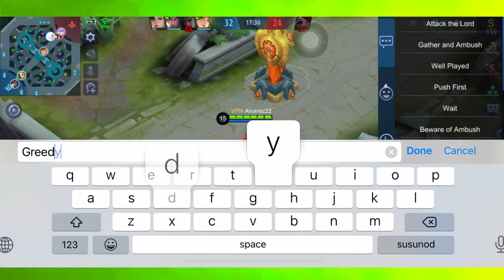Odette 2021 Best Build | ODETTE LANG MALAKAS | MLBB